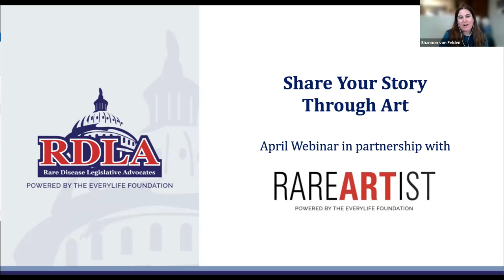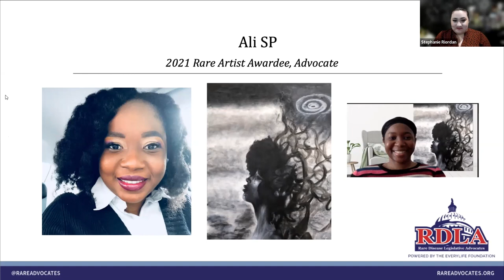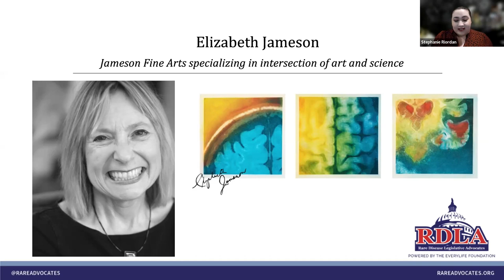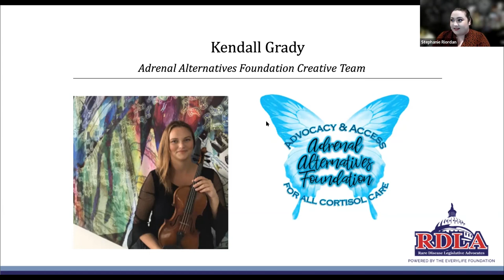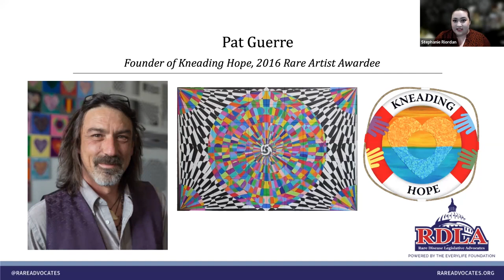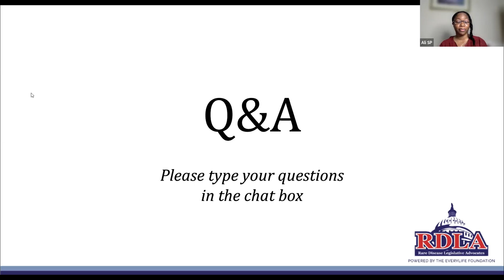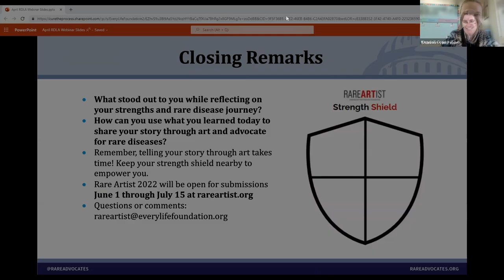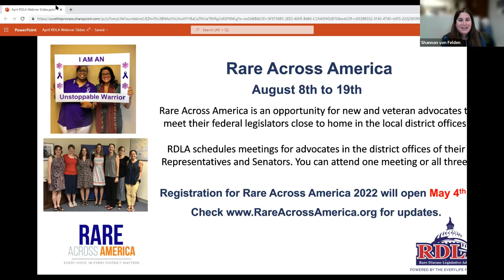Share Your Story Through Art